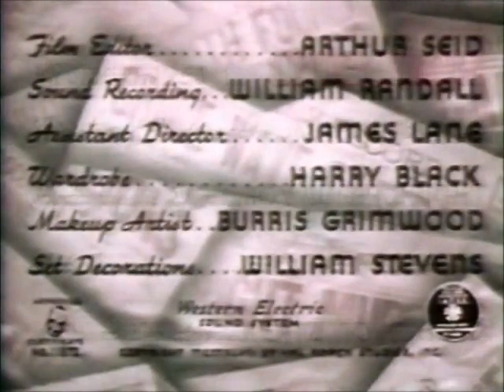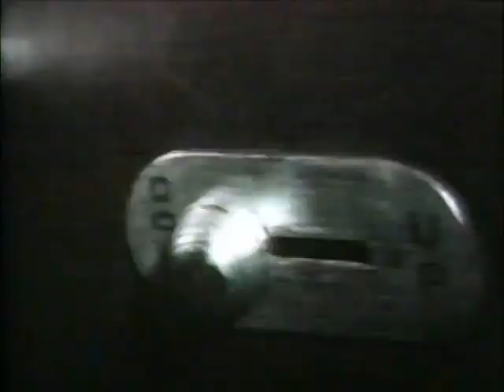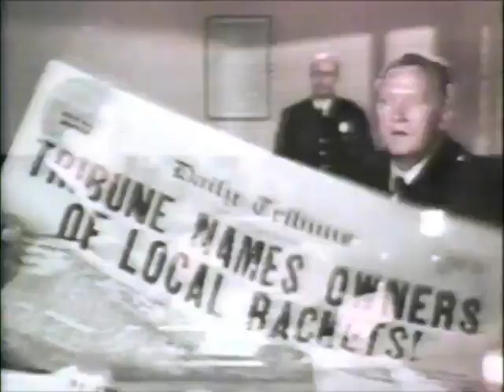Here Comes Trouble (1948) [Full Movie]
A newspaper publisher (Emory Parnell) is being blackmailed by a burlesque queen (Joan Woodbury), and he sends one of his reporters (William Tracy) to talk to her. The girl is murdered and the reporter, the publisher and the publisher's daughter (Beverly Loyd) all come under suspicion.